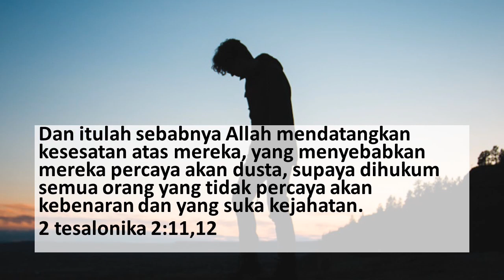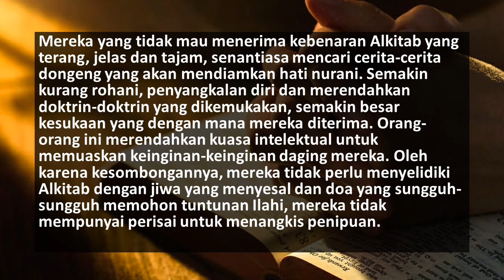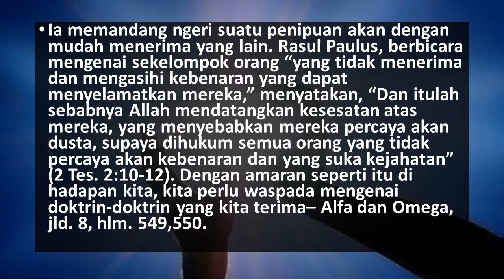RENUNGAN PAGI ADVENT HARIAN| Doktrin yang Tidak Sehat